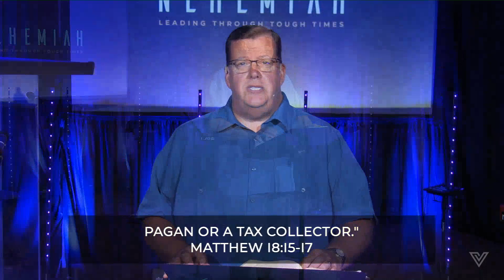Resolving Conflict | Tim Neptune | Venture Church Naples